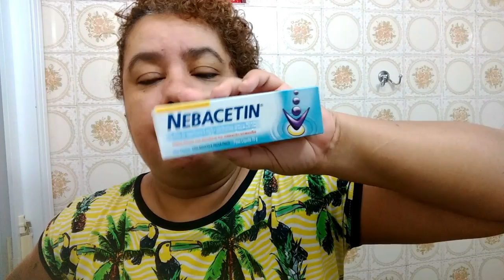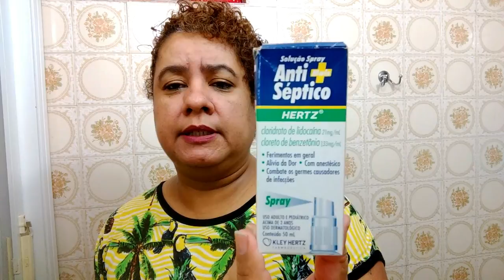HIGIENIZANDO OS PIERCINGS + DICAS-Por Liz Frutuoso